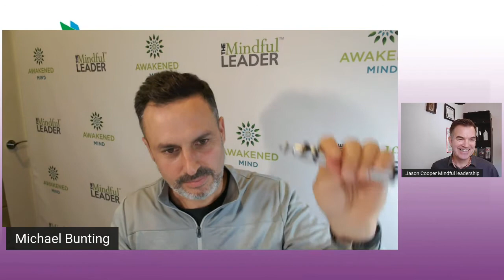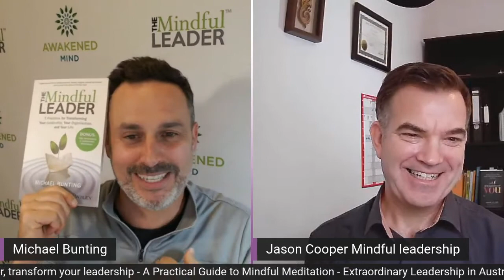Mindful Leadership Episode 24: Michael Bunting - Impacting Mental Health & Team Performance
In this episode of the Mindful Leadership Series, Michael Bunting discusses the critical intersection of mental health and team performance. Learn how fostering well-being in the workplace boosts productivity, enhances collaboration, and creates a supportive environment for growth. Michael shares valuable insights on leadership practices that prioritize mental health and how they can significantly improve team outcomes.

Michael Bunting is the author of the #1 bestselling books The Mindful Leader and A Practical Guide to Mindful Meditation and co-authored Extraordinary Leadership in Australia & New Zealand with Jim Kouzes and Barry Posner, the world’s premier researchers and authors in the field of leadership.

He is the Awakened Mind founder, a premium mindfulness IOS/Android App and leadership consultancy WorkSmart. Michael and his team have worked with some of the world’s most prestigious organisations in the area of executive leadership, mindfulness, mental health, adult development and scaled culture change.

Several of his clients are award-winning best employers. His app has been academically researched and proven to produce substantial improvement in key areas impacting mental health and team performance.

He lives with his wife and 4 children in Sydney, Australia.

“Michael has been an excellent partner to develop our senior leaders to become more self-aware, mindful and self-authoring. His unique combination of data and focus on behavioural change is powerful.”
- Steven Baert, CHRO, Novartis Pharma (Exec Leadership & culture change - CEO & top 300 leaders, global)

“Michael Bunting’s care, skill and knowledge are second to none, his ability to connect on a deeply personal level is life-changing; we have never experienced so much positive feedback from a leadership program.”
- Richard Todd, HRD, Hilton Hotels (Exec Leadership – APAC regional program)

Timestamps:

[0:00] Introduction to Michael Bunting
[2:30] The importance of mental health in leadership
[5:00] Impact on team performance
[10:45] Practical strategies for supporting mental health
[15:20] The role of mindful leadership in creating a supportive culture
[20:00] Closing thoughts and key takeaways